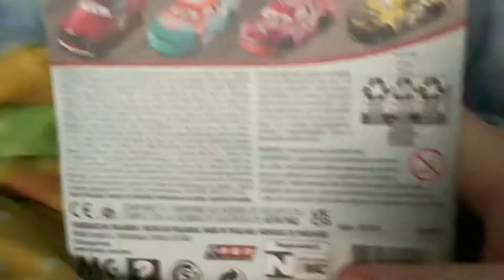M Fast Fong Cars 3 review